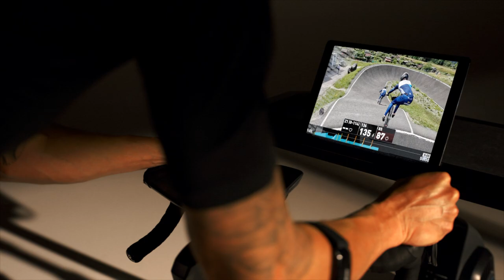Wahoo SYSTM: A Week With The UCI World Cycling Centre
Imagine you're one of the most promising cyclists in the world. Now imagine you get a call to come and train in a place with others like you - where you have access to some of the world's best coaches, where you focus on nothing but the bike, where all the facilities, from the gym to the restaurant to the service course, are dedicated to helping you reach your goals.

Welcome to the UCI World Cycling Centre in Aigle, Switzerland. Opened in 2002 to give promising athletes from developing nations a better chance to realize their dreams, the elite training facility supports more than 100 riders a year across BMX Racing & Freestyle, Road, Track, and Mountain Bike.

Now, Wahoo SYSTM takes you behind the scenes for a never-before-seen look at what life is like at this exclusive facility. Over the course of six episodes, you’ll learn from the coaches, spend time with the riders and meet the staff who believe passionately in their mission. You’ll also get in a solid week of training as you climb mountains with the Women’s road team, jump high into the air with BMX Racing, hit the dirt on the MTB, and sprint for glory on the Velodrome.

Want to try A Week With the UCI World Cycling Centre? Start your free Wahoo X trial today!